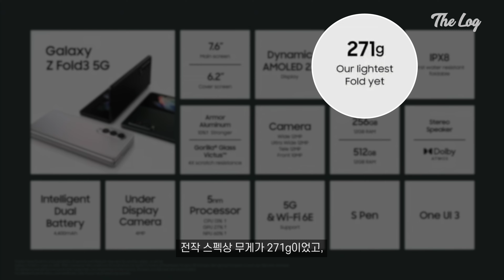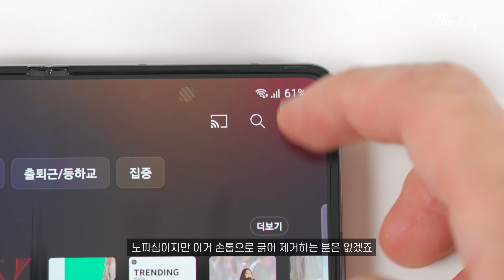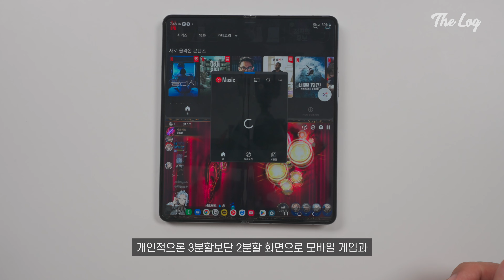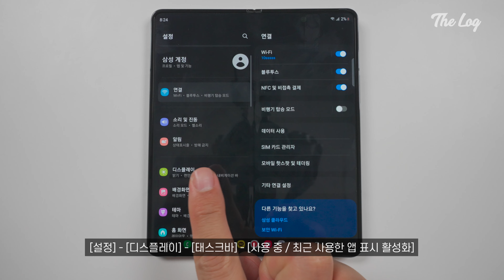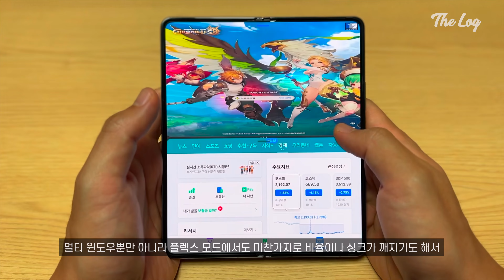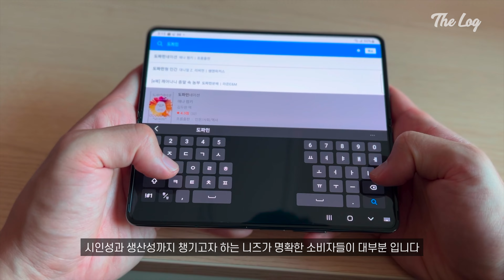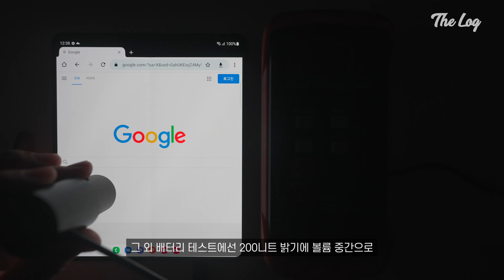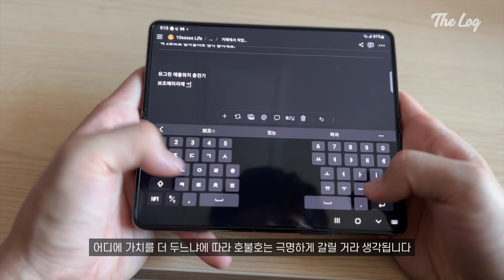한 두 달 써 보니 이건 좀?! 갤럭시 Z폴드4 롱텀 사용기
한 달 넘게 써 본 갤럭시 Z폴드4
전작 보단 확실히 좋아졌음!!
전반적으로 만족도는 높았습니다.
하지만 무리해서 기변 할 정도는 아닌 것 같아요🫠
단, 2나 첫폴드 사용자는 만족도 높을 듯😊

참, 게임용으로 구매한다면
완벽히 호환되지 않는 게임들도 있으니
이점은 꼬옥 참고하시길!
그나저나 시간이 벌써 한 달이 지났-👋

📌Time Stamp
00:00 인트로
00:43 장_커버 디스플레이
01:16 장_개선된 주름 & UDC
02:14 장_대화면 멀티 윈도우
02:55 장_태스크바
04:00 장_지문 인식 버튼
04:12 단_앱 호환성
04:33 단_게임앱 종횡비
05:16 단_UDC 카메라 품질
06:10 번외 배터리 테스트
06:23 엔딩